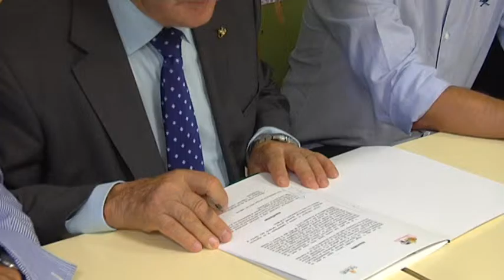AUTRADE convenio Caja Rural